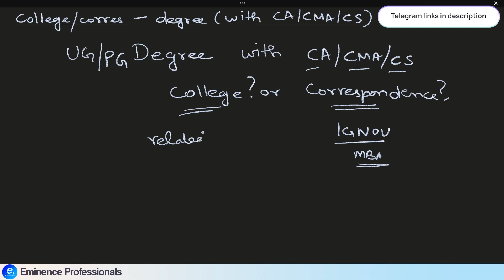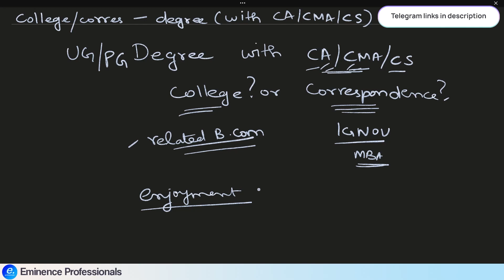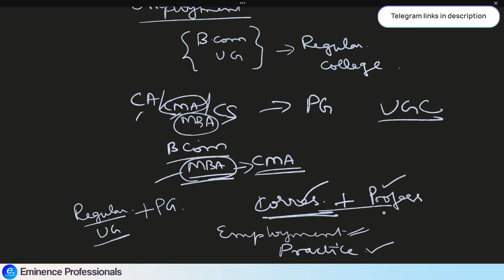Regular College vs. Correspondence Value? For CA CMA CS Students in Tamil